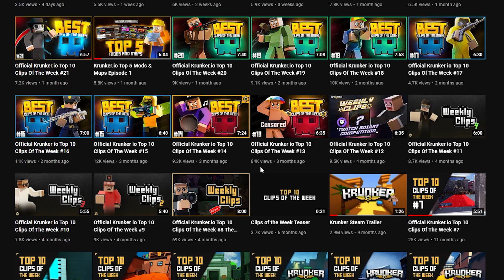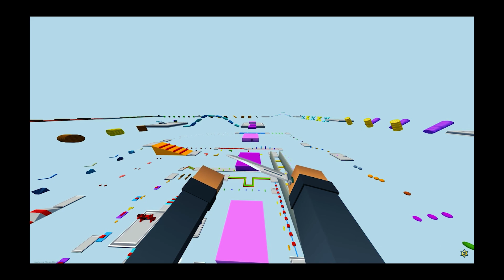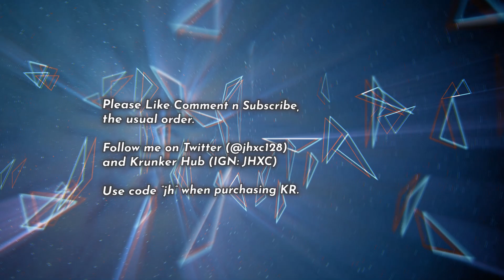One of the Krunker channel's "Top 5 Mods and Maps" Videos Made a Mistake.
I do like what the Krunker Channel is doing with the series, but maybe don't claim my maps are made with Krunkscript and sic the entire community on me with Krunkscript questions I can't answer.

For ages 13+, contains some swearing. Use Code "jh" when purchasing KR.

If you're new to Krunker, use this reference link when registering your first account